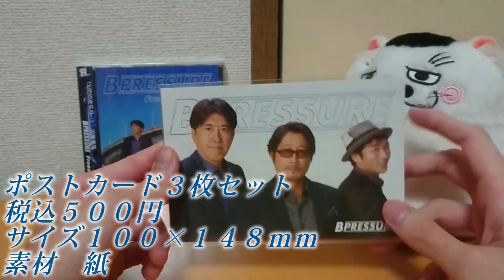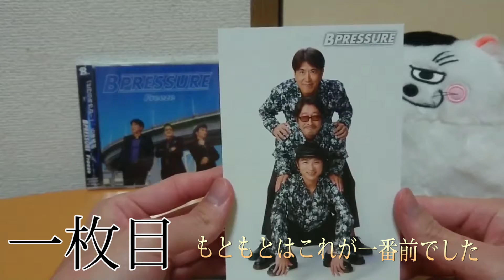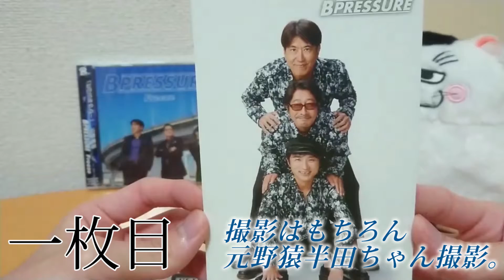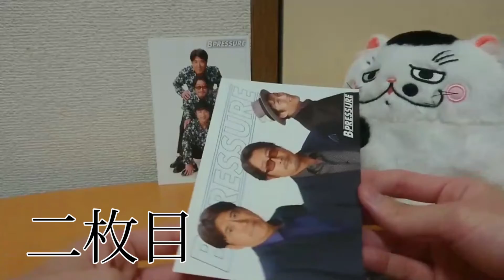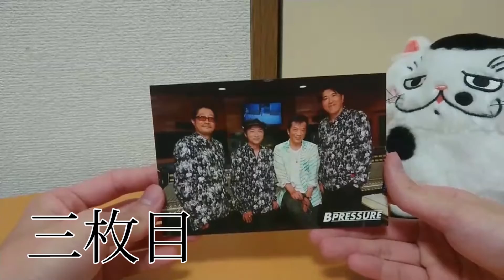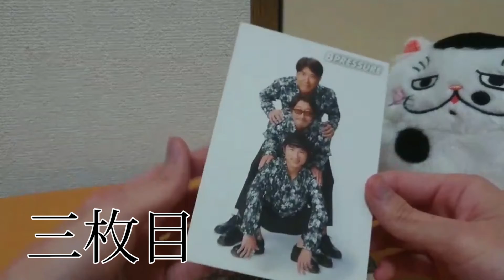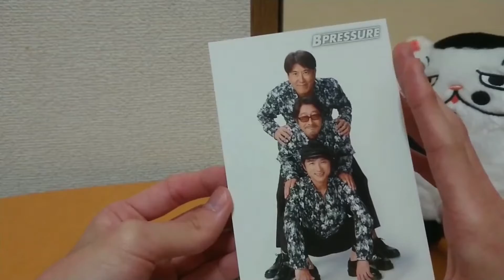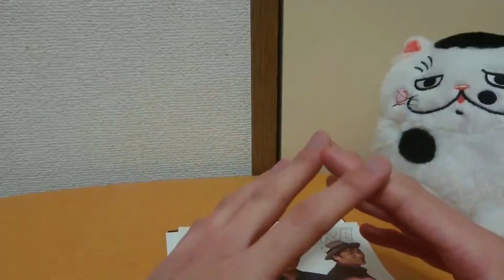3枚で500円⁉️ B Pressureポストカードレビュー‼️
説明
どうも、ゆうちゃまです。
サビ落としライブで販売されていたポストカード三枚セットのレビューです。
もし、よかったら最後までみてね。

BGM 昼下がりのハバネロ